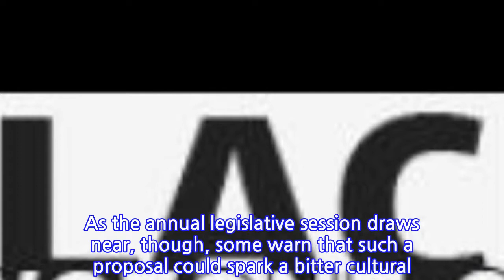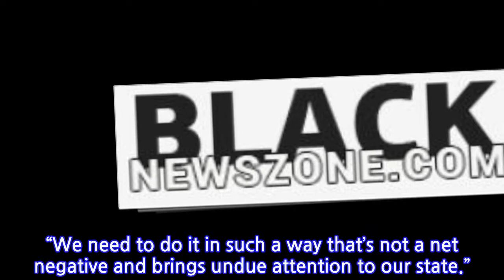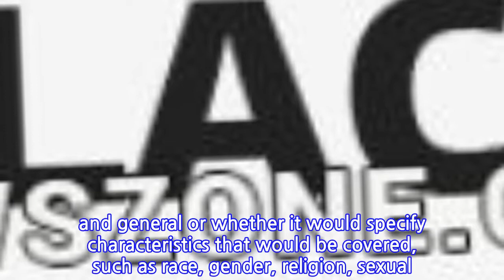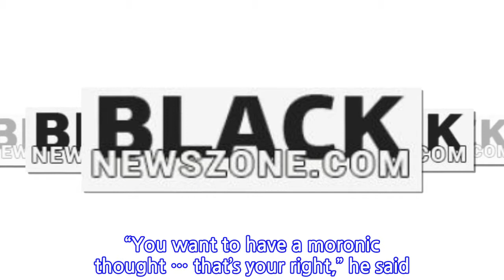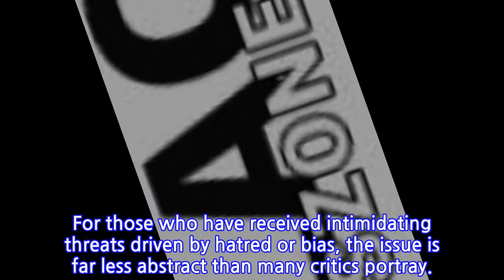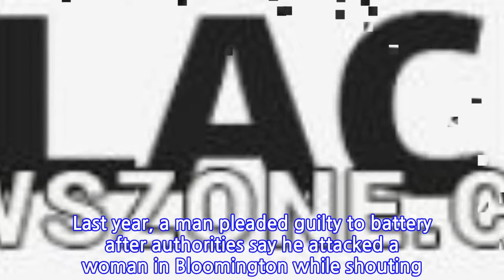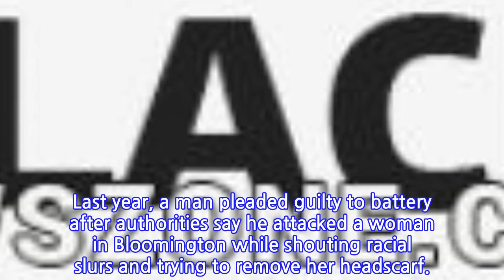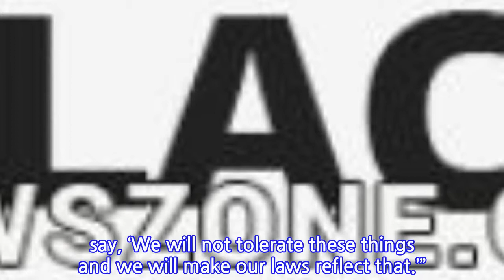Indiana Governor Says Passing Hate Crime Law ‘Long Overdue’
INDIANAPOLIS (AP) — The spray-painting of a swastika outside a suburban Indianapolis synagogue this summer was the final straw for Republican Gov. Eric Holcomb, who quickly called for Indiana to join the 45 states that have hate crime laws.